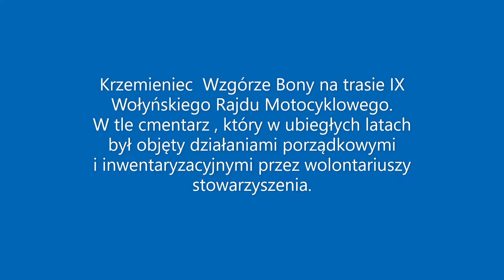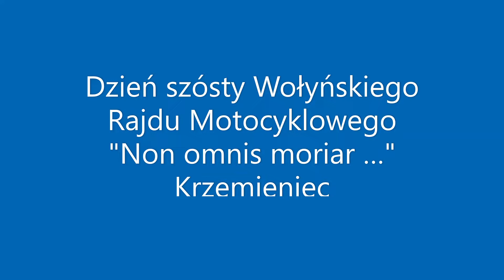IXwrm Wzgórze Bony na trasie Wołyńskiego Rajdu Motocyklowego.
"Non omnis moriar ..." w Krzemieńcu. Dzień szósty IX Wołyńskiego Rajdu Motocyklowego.